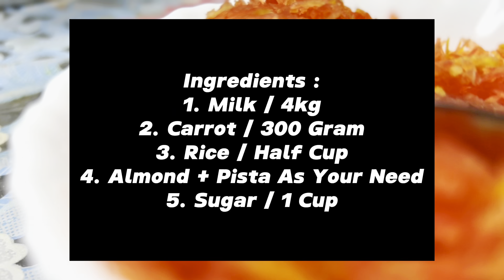Caramel Carrot Kheer - Easy Authentic Caramel Carrot Kheer Recipe - کیریمل گجریلا کی ریسیپی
gajrela recipe pakistani
gajrela recipe food fusion
gajrela recipe punjabi
gajrela recipe in english
gajrela recipe in urdu
gajrela recipe by ruby ka kitchen
gajrela recipe in hindi
gajrela recipe with milk powder
gajrela recipe with condensed milk
gajrela recipe with milk
gajrela with ricotta cheese
gajrela recipe by food fusion
gajrela recipe by ijaz ansari
gajrela recipe by baba food
gajrela recipe by faiza
gajrela barfi recipe
gajrela banane recipe
best gajrela recipe
gajrela banane ki recipe
carrot gajrela recipe
gajrela carrot pudding recipe
quick gajrela recipe
carrot halwa recipe with measurements
gajrela recipe easy
gajrela dessert recipe
gajar ka halwa recipe english
gajar ka halwa easy recipe in cooker
gajar ka halwa easy recipe in hindi
gajar ka halwa recipe food fusion
gajar ka halwa recipe for diabetes
gajar ka halwa recipe foodviva
gajar ka halwa recipe for toddlers
recipe for gajrela
recipe for gajrela halwa
gajar ka gajrela recipe in urdu
is gajrela healthy
gajrela halwa recipe
healthy gajrela recipe
carrot halwa recipe step by step
gajrela recipe ingredients
gajrela recipe instant pot
gajrela recipe in slow cooker
gajrela recipe in pressure cooker
gajar ka halwa recipe in hindi
gajar ka halwa recipe in english
gajar ka halwa recipe in urdu
gajrela ki recipe
gajrela kheer recipe
gajrela recipe with khoya
gajrela recipe without khoya
gajrela recipe with khoya in hindi
gajar ka halwa recipe marathi
gajar ka halwa recipe masala kitchen
gajar ka halwa mawa recipe
gajar ka halwa malayalam recipe
gajrela recipe with evaporated milk
recipe to make gajrela
gajar ka halwa recipe nisha madhulika
naan recipe with egg
recipe of gajrela
recipe of gajrela in urdu
recipe of gajrela by food fusion
recipe of gajrela in english
ojakhuri recipe
gajrela recipe pakistani in urdu
gajrela recipe punjabi style
punjabi gajrela recipe
gajar ka halwa quick recipe
quick gajar halwa recipe
gajrela recipe with ricotta cheese
gajar ka halwa recipe sanjeev kapoor
gajar ka halwa recipe step by step
gajar ka halwa recipe sanjyot keer
gajar ka halwa recipe
gajar ka halwa simple recipe
gajar ka halwa simple recipe in hindi
gajrela step by step recipe